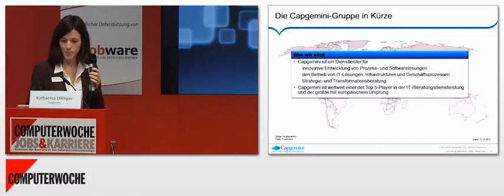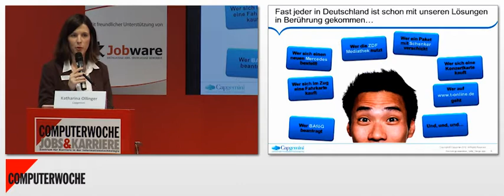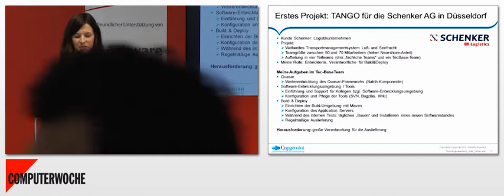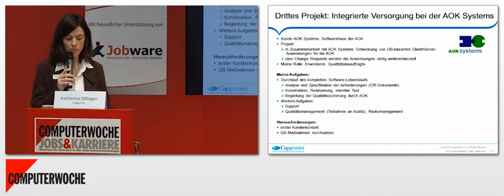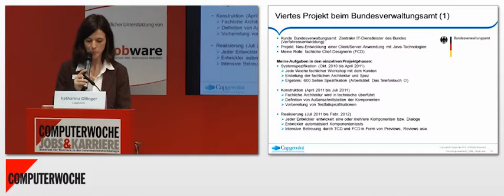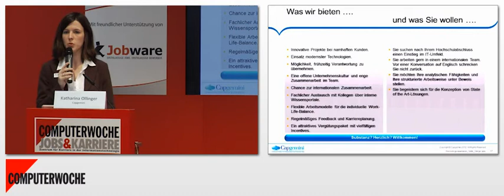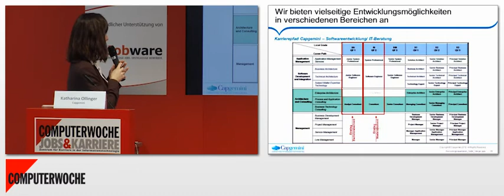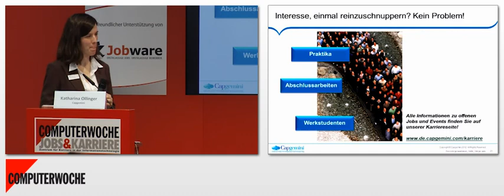Einsteigen und aufsteigen bei Capgemini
Live im Zentrum für Job&Karriere der COMPUTERWOCHE auf der CeBIT 2013 in Hannover aufgenommen: Katharina Ollinger berichtet über Karrierechancen bei Capgemini.